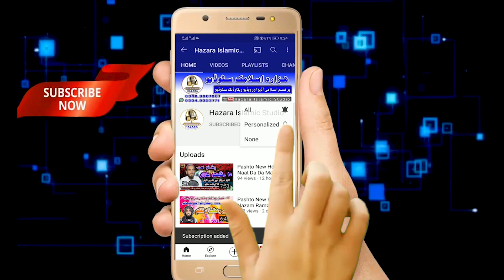Pashto New HD Naat Sta pa muhabbat ke || By Ubaid ullah mashom pushto new Naat 2021 hazara studio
ہر قسم اسلامی آڈیو اور ویڈیو رکارڈنگ کیلئے ابھی رابطہ کریں ، رابطہ نمبر-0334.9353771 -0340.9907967
Also Visit Our Pwo Studio Battagram Channel

                               Naat is poetry in praise of the Islamic prophet Muhammad. The practice is popular in South Asia, commonly in Bengali, Pashto, Punjabi or
Urdu_ People who recite Na'at are known as Na'at Khawan or sana'a-khua'an. Exclusive 'Praise to God" and God alone is called Hamd, not to be
confused with Na'at
In Arab countries: lyrics and praises said for Muhammad are called /vIaddh nabawi.
History
It is difficult to trace the history of Na'at khawani since no authenticated record of when it was initiated can be found. One early author: Hassan, was
known as Shair-e-Darbaar-e-Risalat. Even before accepting Islam he was a poet: but after embracing Islam he gave a new turn to his poetry and started
NYats in honor of Muhammad. He was famous for his poetry that defended Muhammad in response to rival poets who attacked him and his
religion_ Therefore, Hassan is known as the first sans-khawaan of that time After that many a poet followed this trend and totally dedicated
themselves towards writing of nalats.
Tala' al Badru jutia, a sang sung to Muhammad during his completion of migration to Medina in 622 CE, is believed to be one of the earliest na'ats.
Language
Commonly the term Na'at-Shareef is reserved and used for poetry in the praise of Muhammad written in Pashto, Bengali_ Urdu, English  Turkish,
Persian Arabic, Punjabi Sindhi: Svlheti & Kashmiri.
In Arabic, Na'at is usually called madih or nasheed: although the latter can describe any type of religious poetry.
e Bakshish by Ahmad Ram Khan
Wasail e Bakhsish by Muhammad Ilvas Qatri
Farsh Par Anti 2009 by Abilinnid Muhammad
Urdu zabin men nal go'r ka fann 31N taiall_TyNit, 2001 by Syed Waheed Ashraf
Notable Na'at Khawans
Urdu Na'at poets
Ahmad Liza Khan
Mustafa Ran Khan
Muhammad ilyas Oadri
Mushtaq Qaclri
Sy ml Waheed Ashraf
Amin Khusro
Urdu Naat